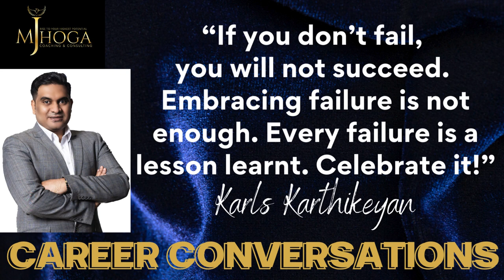CAREER QUOTES (12) - KARLS KARTHIKEYAN, DIRECTOR FAVENT VENTURES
Career Quotes are extracted from live conversation sessions (Career Conversations) with experts from various fields.

Career Conversations is a platform to discuss all things career with people from diverse fields of expertise. It's engaging and relatable. There will always be something to learn. You will be inspired to make positive changes in your career after listening to my guests and sharing space with them here. That's precisely the goal of this dialogue series - positive career transformation.

Unlocking Success Through Strategic Expertise
Karls Karthikeyan, a seasoned strategist with over 15 years of profound experience in the world of business, is a distinguished authority in establishing and maintaining thriving international companies. His unique blend of international exposure, military discipline, and strategic acumen sets him apart as a trusted advisor in the global business landscape.
Karls' journey began as a regional director tasked with the challenging responsibility of establishing and nurturing company branches across diverse global markets. From the bustling streets of Hong Kong to the vibrant business hub of Singapore, the cultural richness of London, the precision of Germany, the complexities of Pakistan, and the vibrancy of India, Karls honed his skills in navigating the intricacies of international business. His hands-on experience in these diverse markets has equipped him with invaluable insights into the core principles of long-term business success.
Prior to his illustrious business career, Karls served as an ex-military officer. This background instilled in him a disciplined and systematic approach that seamlessly transcended into his strategic endeavours. He possesses a unique ability to organize and execute strategies with military precision, ensuring that every move is well-planned and executed flawlessly.
Karls' international journey extended to the United States, where he gained further insights into the global economic landscape. His exposure to the American business ethos added another layer of diversity to his strategic thinking, enabling him to adapt to various market dynamics with ease.
Presently, Karls Karthikeyan heads an international consulting firm, where he leverages his wealth of experience to offer invaluable advice to numerous companies in Singapore and overseas. His consultancy services encompass a wide range of strategic considerations, from market entry and expansion to sustainable growth and crisis management. His clients benefit from his visionary guidance and meticulous planning, resulting in enhanced business performance and profitability.
As a thought leader in the field of business strategies, Karls Karthikeyan's insights have been sought after by industry leaders, entrepreneurs, and decision-makers worldwide. His commitment to sharing his knowledge and expertise has made him a sought-after speaker at international conferences and seminars, where he imparts his wisdom on unlocking success through strategic excellence.

Curious about how I can help you?

Check out live streaming and other options for your professional projects via StreamYard's user-friendly features. Elevate the experience of your team, guests, clients, and customers with StreamYard's different broadcasting options.Want to create live streams like this?